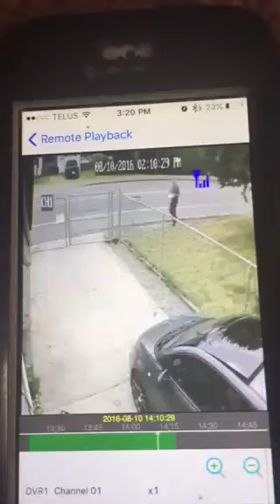Ups driver vs dog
Ups driver vs German short haired pointer
She holds down her Fort